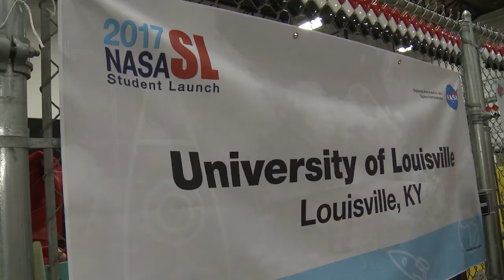UofL Rocketry Team Wins NASA Title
The River City Rocketry Team made up of UofL students has won the national championship